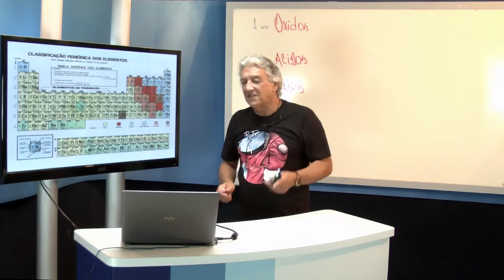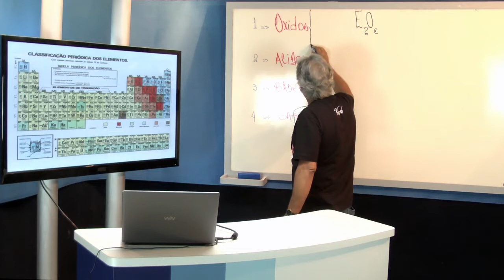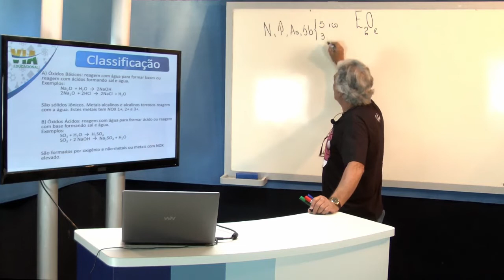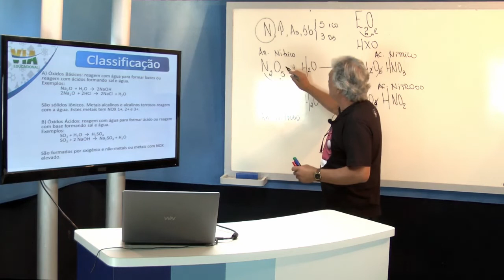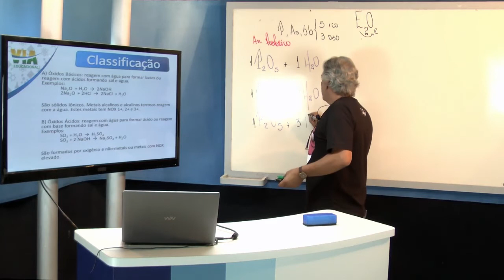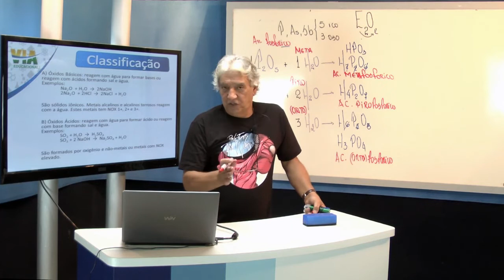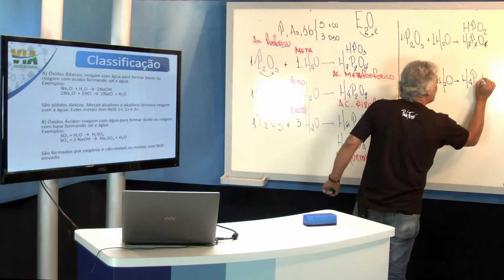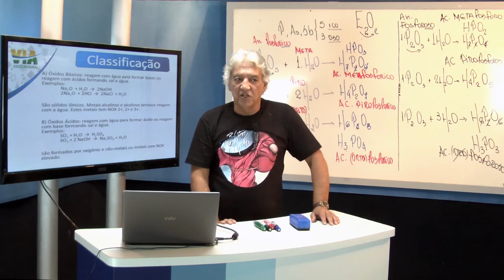Funções Inorgânicas - Óxidos